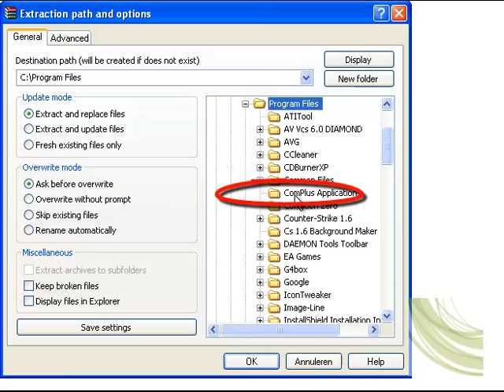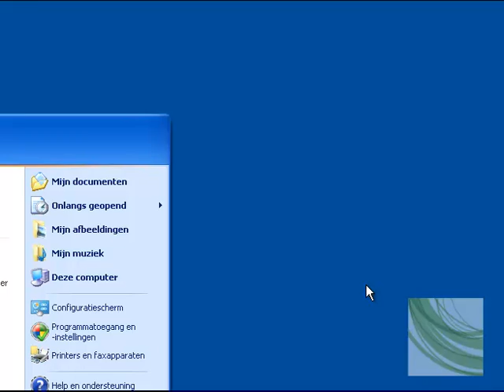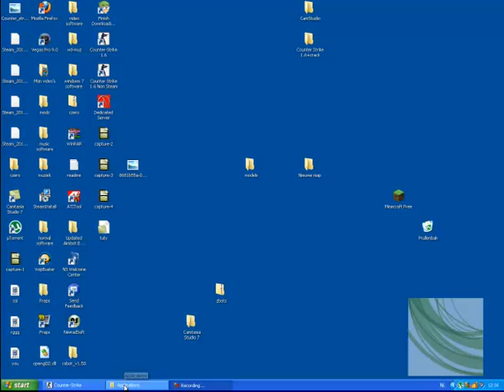How To ADD Bots To Counter Strike 1.6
copy and paste :+localinfo mm_gamedll dlls/zbotcz.dll